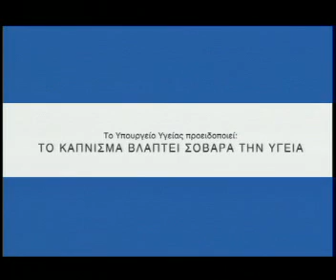Camel - Cinema Commercial